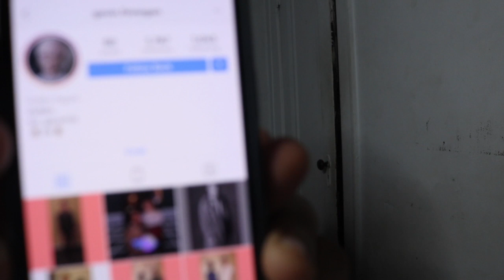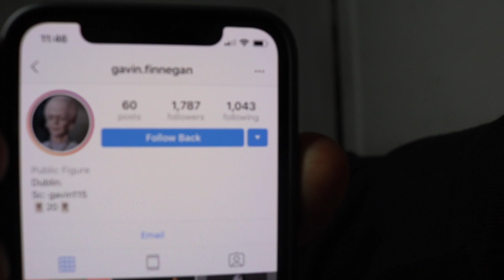Russ Ft. J.B2 X Chuks - Link Up [London X Dublin] (Music Video) | REACTION